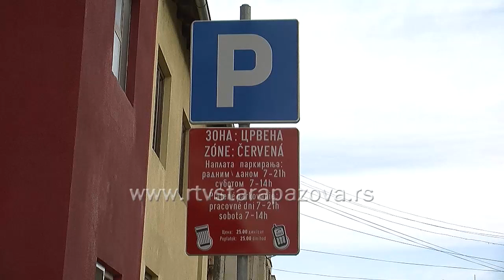Pojačana kontrola parking mesta u Staroj Pazovi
U Staroj Pazovi od nedavno je pojačana kontrola parking mesta. Kontrolori Parking servisa obaveštavaju sve koji parkiraju svoja vozila na označenim mestima o načinu plaćanja, a ukoliko mesto nije plaćeno putem sms poruke, koja po satu uz beloj zoni iznosi 35 dinara a u crvenoj 25 dinara,  izdaju nalog za plaćanje opšte dnevne karte u iznosu od 1000 dinara, koja važi naredna 24 sata od momenta izdavanja.  Parkiranje nije vremenski ograničeno,  vikendom se ne naplaćuje.